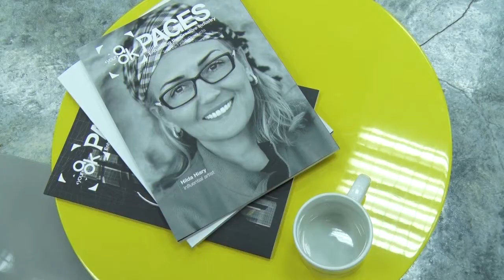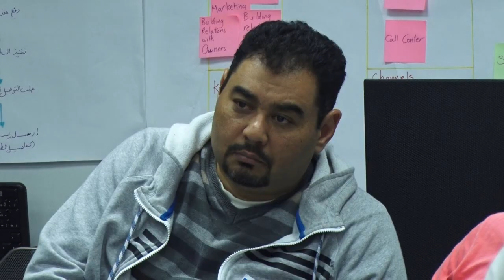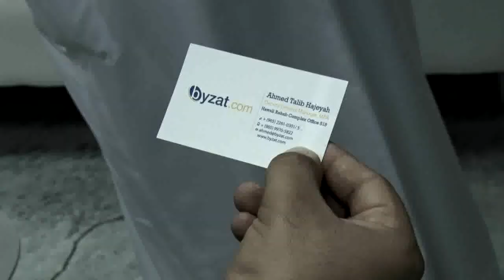Startup Grind with Ahmad Hajeyah